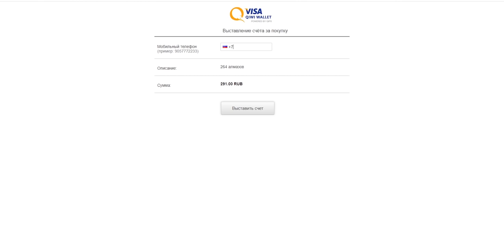НОВЫЙ ГЕРОЙ МАТИЛЬДА! САППОРТ УБИЙЦА???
Я расскажу свои впечатления о НОВОМ ГЕРОЕ мобайл легендс - Матильде!
💰Простой и быстрый способ купить внутриигровые валюту(💎алмазы) у официального✔ партнёра Mobile Legends

Mobile Legends